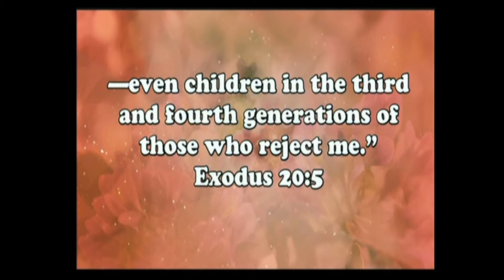Pastor Randy talks about Exodus 20:5 - Excerpt from the NEXT Sermon Series April 30, 2017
When Are You Going to Do Something About What You see in the Mirror?

Sermon Times: 8:20 - Traditional 9:40 & 11 - Contemporary